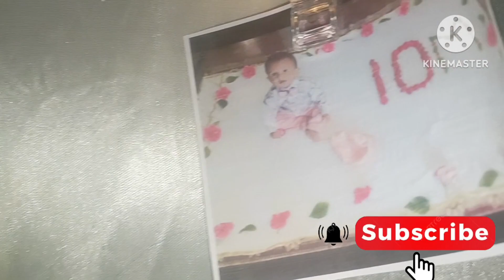😍ನನ್ನ ಮಗನ Grand Birthday Celebration🎂 Simple decoration at home/With Our Subscribers Blessings/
This is Bhanu. today in this video about My son's birthday celebration please watch and support me friends with sweet blessings